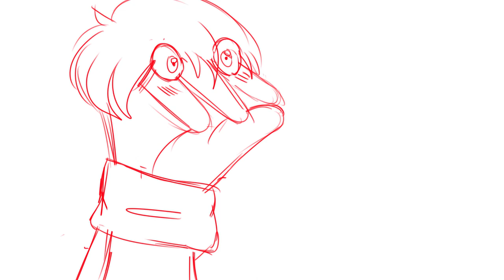Moto Moto | TDP | Meme